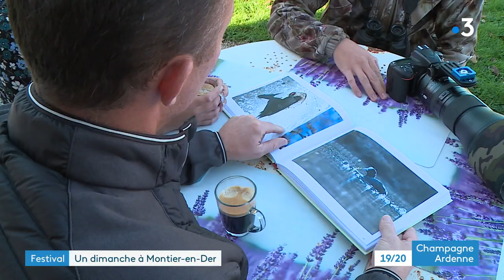Lucas Carré, 17 ans, un photographe amateur prometteur qui expose au festival de Montier-en-Der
Lucas Carré est un jeune espoir de la photo. A seulement 17 ans, il expose ses photographies animalières au Festival International de photo animalière et de nature de Montier-en-Der. Portrait d'un passionné qui aime capturer des instants de vie sauvage localement, dans l'Aube.